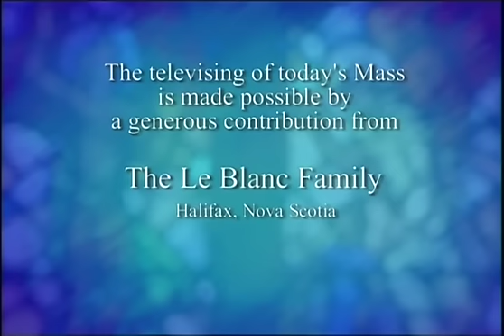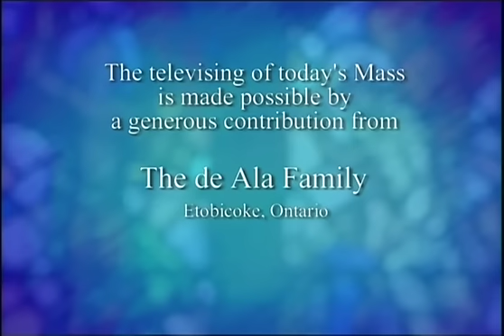Daily Mass, Wednesday 22 June 2016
Fr.   Dan Donovan celebrates Daily Mass from Loretto Abbey in Toronto, produced by National Catholic Broadcasting Council. Please donate to support production of Daily Mass: 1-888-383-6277 National Catholic Broadcasting Council, 21 Dunlop Street, Richmond Hill, Ontario L4C 2M6, a registered Canadian charity